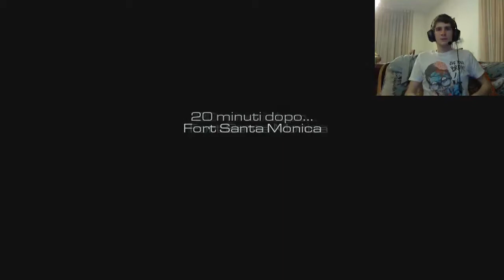Call of Duty Ghosts walkthrough 2 ITA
Bella ragazzi sono lucas e oggi continuiamo con la seconda parte questa avvincente campagna di call of duty ghosts!! Chissà quali sorprese ci presenterà questo capolavoro di infinity world...lo scoprire insieme!!! :D POWERED by §dRoGo